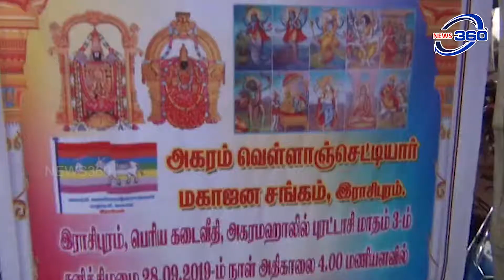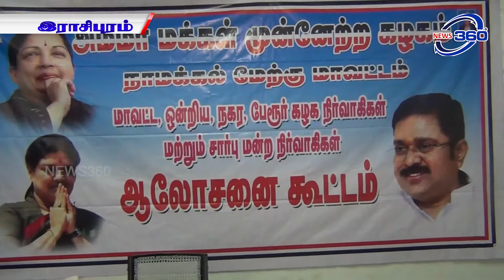நாமக்கல் மாவட்ட ராசிபுரம் செய்திகள்|Rasipuram News| 05.10.2019 | Namakkal District News